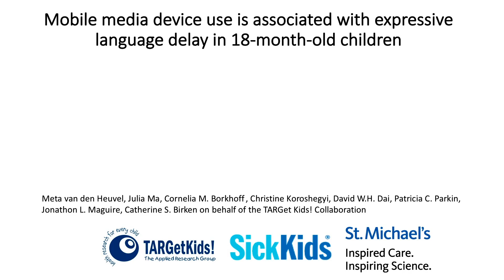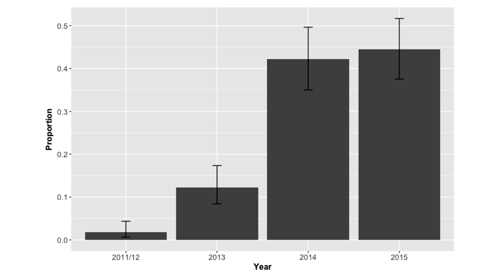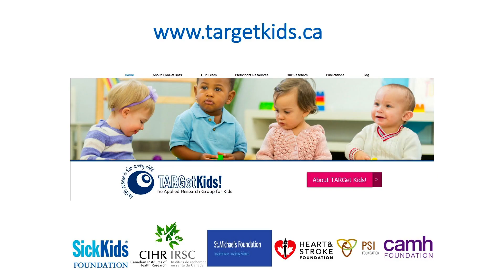Mobile media device use is associated with expressive language delay in 18 month old children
Dr. van den Heuvel discussed the results of her study examining the association between mobile media device use and communication delays in 18-month-old children. Is the impact similar to that of television (increased risk of expressive language delays) or does the interactive nature of mobile devices lead to a different outcome? Read the article